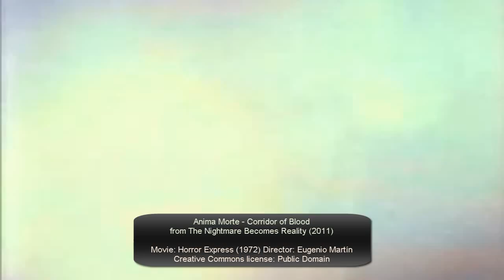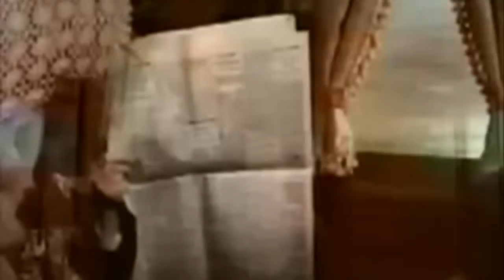Anima Morte - The Nightmare Becomes Reality - Corridor of Blood (HD)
Anima Morte - Corridor of Blood
from The Nightmare Becomes Reality (2011)

Anima Morte:
Daniel Cannerfelt -- Acoustic and Electric Guitars
Stefan Granberg -- Bass, Bouzouki, Acoustic and Electric Guitars, Synthesizers
Fredrik Klingwall -- Synthesizers, Mellotron, Rhodes, Taurus
Teddy Möller -- Drums
Session:
Mattias Olsson -- Percussion, Bowed Guitars and Noise General
Jerk Waag -- Upright Piano and Violin

Movie: Horror Express (1972) Director: Eugenio Martín